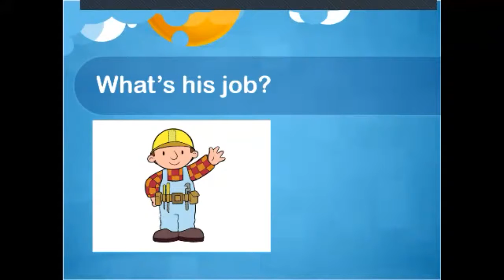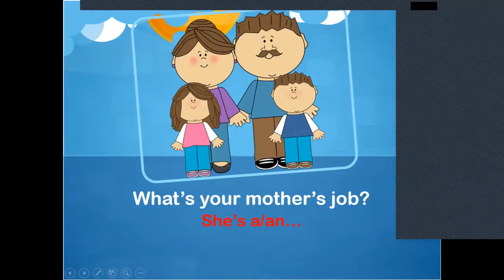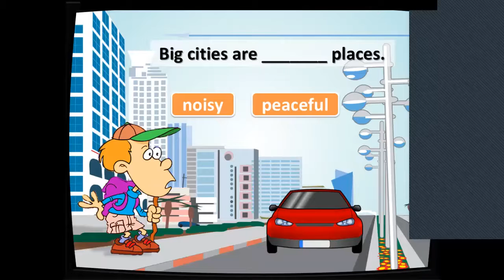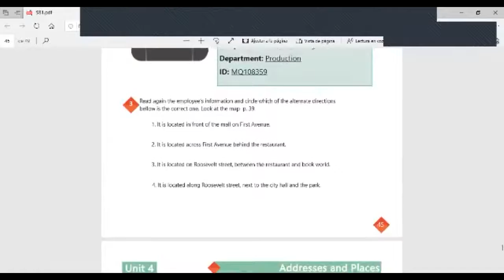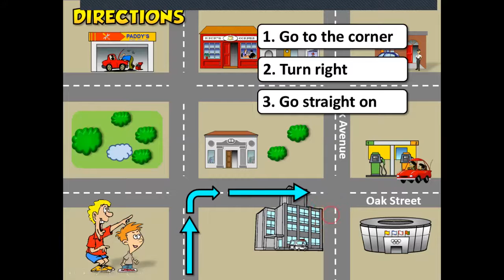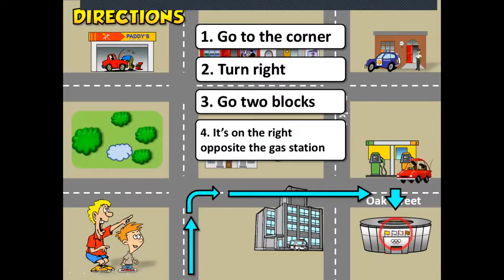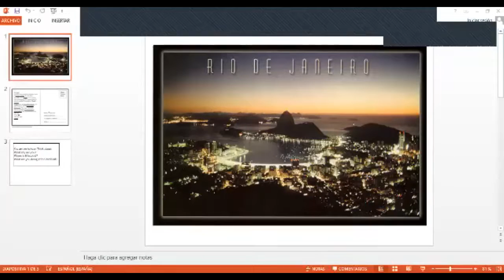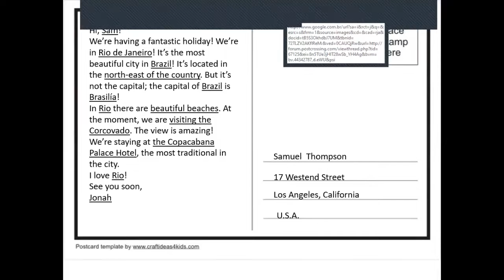Ingles Corporativo-Videoconferencia #19 Vocabulary practice.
Videoconferencia #19 Vocabulary practice.